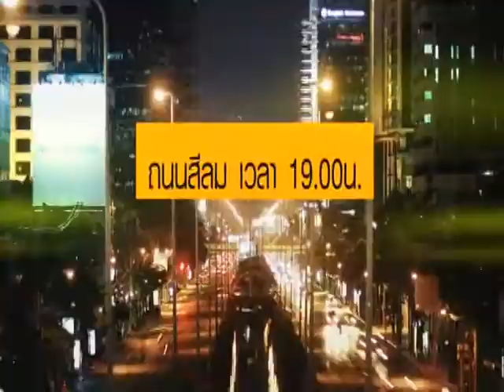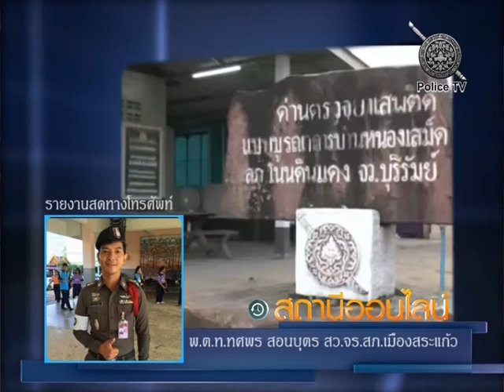สัมภาษณ์ทางโทรศัพท์เกี่ยวกับการจราจรจ.สระแก้ว ในช่วงเทศกาลปีใหม่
สัมภาษณ์ทางโทรศัพท์เกี่ยวกับการจราจรจ.สระแก้ว ในช่วงเทศกาลปีใหม่กับพ.ต.ท.ทศพร สอนบุตร สว.จร.สระแก้ว ผ่านรายการสถานีออนไลน์ ช่อง Police TV ติดตามได้ที่ PSI 203 ทุกวันจันทร์-ศุกร์ เวลา 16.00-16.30น.